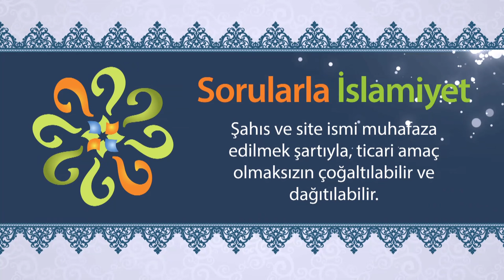Kandil gecelerinin oruçları ne zaman tutulur?